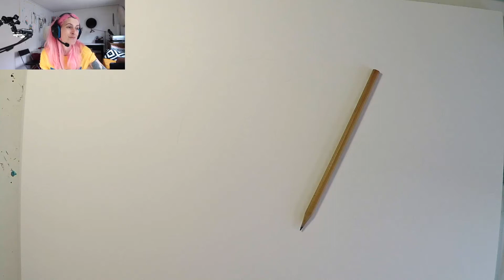Draw WAT Week One / Drawing Timelapse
The first week of the Draw WAT the theme was "Mushroom"! Having a theme helped me getting out of a rut, I've been feeling stuck for a few weeks, didn't know what to draw or how! I ended trying some new things and techniques, and I had a lot of fun! This was done during a Twitch live session!